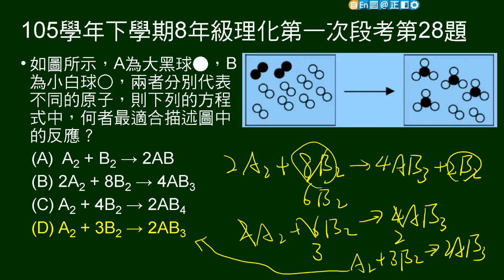105學年下8年級理化一段第28題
給圖示問方程式。